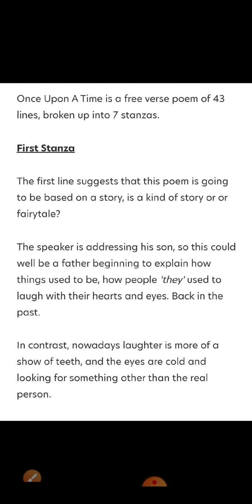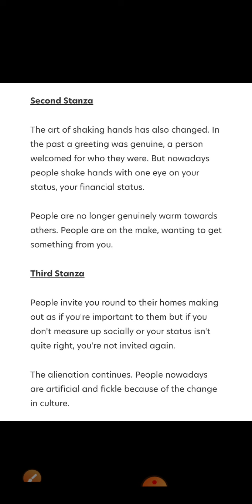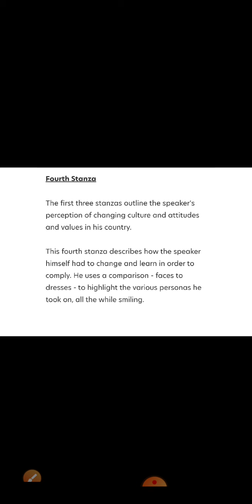stanzaswise summary of the poem once upon a time 1 :Part 3rd